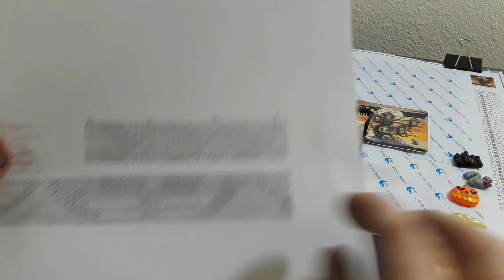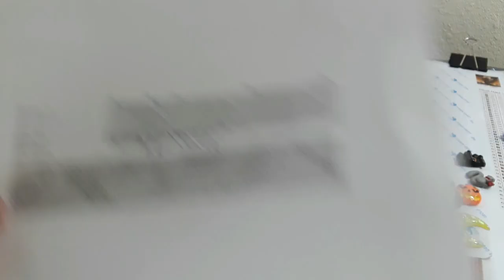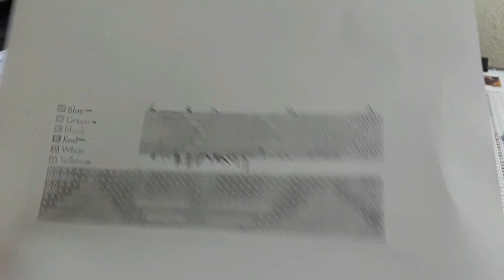Native American beading Tutorial #1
Want to send me Friend Mail message me with email or